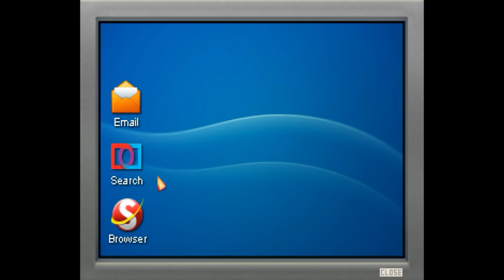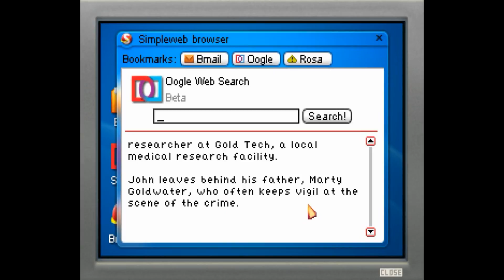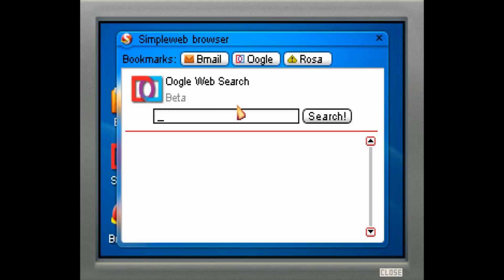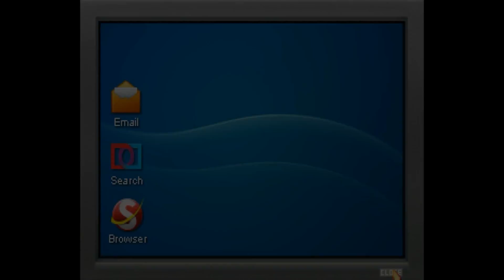Let's Play Blackwell Convergence #8: Eine weitere Spur führt zu...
Tja, einen "Selbstmord" später ist Rosa fest entschlossen, die Mordserie zu beenden - und dabei nehmen wir eine neue Fährte auf, die uns irgendwie wieder zu einem bekannten Ort zurückführt...

Blackwell Convergence, der dritte Teil der Blackwell Saga, ein Point&Click Adventure, das man gespielt haben sollte:

News, Aktuelles und Infos rund um meinen Channel findet ihr auch auf meiner Facebookseite: